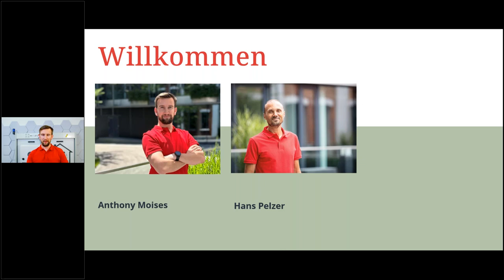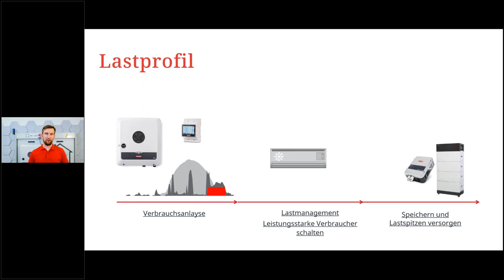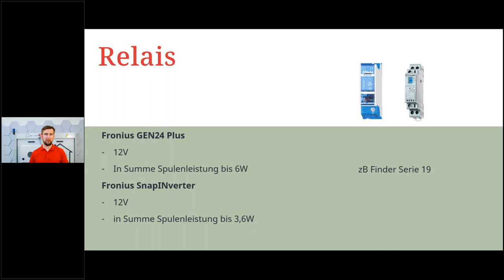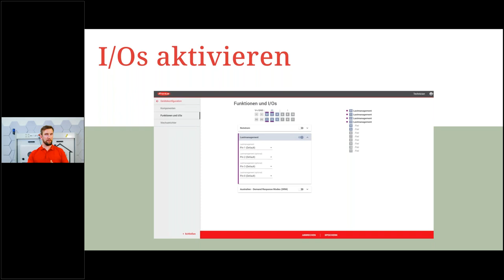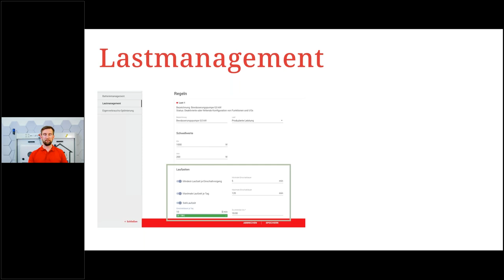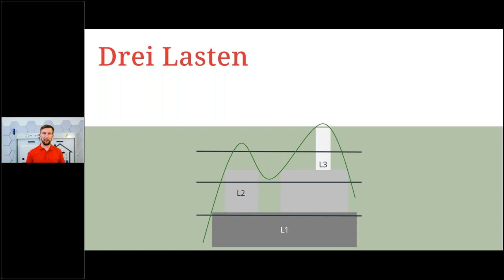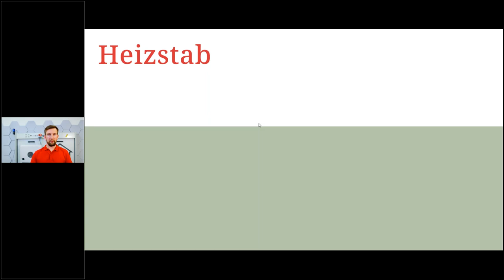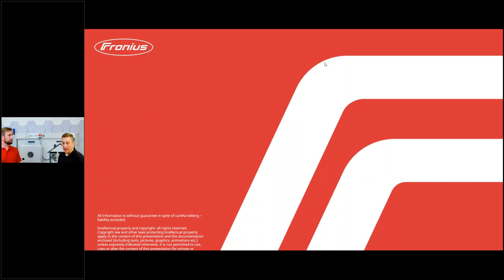Webinar: Lastmanagement - Digitale IOs für erhöhten Eigenverbrauch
📃 VIDEO INFOS
In diesem Webinar stellen wir Ihnen eine Lösung zu effektiven Energieflussmanagement vor. Wir erklären die digitalen Ausgänge, welche in jedem Wechselrichter (ab Datamanger 2.0) integriert sind. Unsere Experten demonstrieren den Funktionsumfang sowie die umfangreichen und einfachen Einsatz-Möglichkeiten. Lernen Sie, wie Sie mit minimalen Zusatzkomponenten ein intelligentes Lastenmanagement überschussgesteuert realisieren – ganz ohne Programmierkenntnisse.

🎬 VIDEO DETAILS
00:00 - Einleitung
01:30 -  Sektorenkopplung
02:45 - Lastprofile
04:05 - geeignete Verbraucher
06:00 - Komponente
08:40 - Integration
10:20 - IOs aktivieren
12:00 - Parameter und Regeln
12:30 - Produktionsgesteuerte Last
15:40 - Überschussgesteuerte Last
18:12 - Prioritäten
20:00 - Anwendungsbeispiele (Einspeisebegrenzung, Lastabwurf, mehrfache Heizstäbe)
23:30 - Visualisierung in solar.web